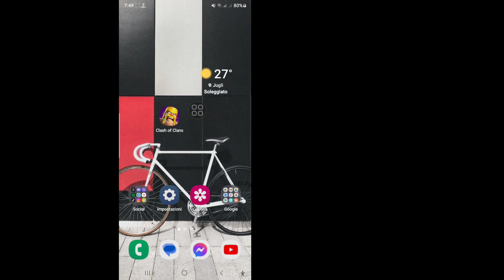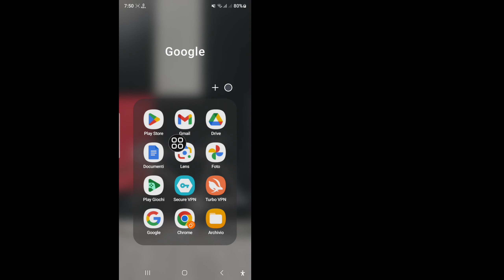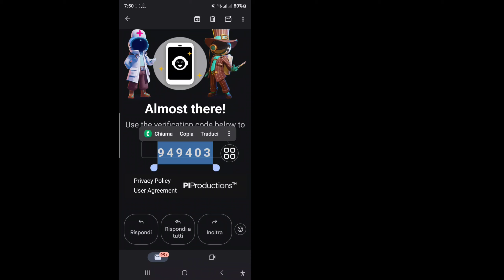Come risolvere il codice di verifica ID Supercell non ricevuto (2025)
In questo breve tutorial ti mostreremo come risolvere il problema della mancata ricezione del codice di verifica ID Supercell sul tuo iPhone.  Molti utenti hanno riscontrato questo problema durante il tentativo di accedere al proprio account Supercell o di abilitare la protezione dell'account.  Può essere frustrante non riuscire a ricevere il codice di verifica, ma puoi seguire alcuni semplici passaggi per risolvere il problema.

💝Per favore, non dimenticare di mettere mi piace al nostro video se ti è stato d'aiuto.
💝Non dimenticare di ISCRIVERTI per ricevere più video.
💝Non dimenticare di lasciare i tuoi commenti importanti.

👉 Altre domande correlate:

Codice di verifica ID Supercell non ricevuto
come risolvere il codice di verifica dell'ID Supercell non ricevuto
come risolvere il codice di verifica dell'ID Supercell non ricevuto ios
come risolvere il codice di verifica dell'ID Supercell non ricevuto sull'iPhone
Il codice di verifica dell'ID Supercell non arriva
come risolvere il codice di verifica dell'ID Supercell non ricevuto 2024
Codice di verifica dell'ID supercell
Problema con l'ID Supercell otp non in arrivo
verifica dell'identità della supercella
Supercell ID non invia il codice di verifica